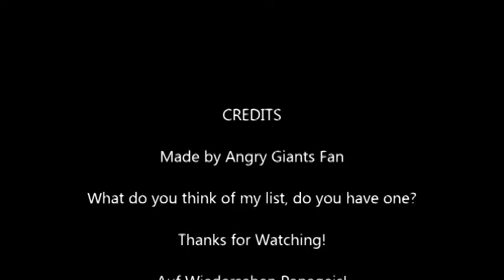Top 48 Mario Kart 8 Tracks!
I've been working on this one for a few weeks... it was very hard to make this list!
I present to you my ranking of every single track from Mario Kart 8.  What do you think of my list?  Do you have one?  Auf Wiedersehen Papageis!